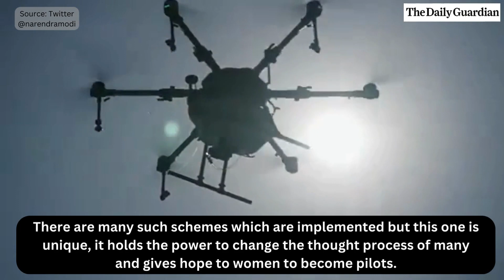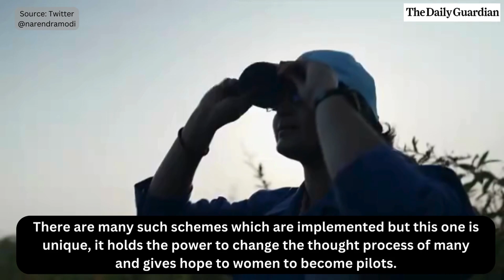Empowering Women: NaMo Drone Didis Pave the Way for Innovation and Self-Reliance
NaMo Drone Didis are champions of innovation, suitability and self-reliance. Our Government is leveraging the power of drones to further women empowerment. It gives hope to many women to achieve their dreams and a chance to prove themselves.